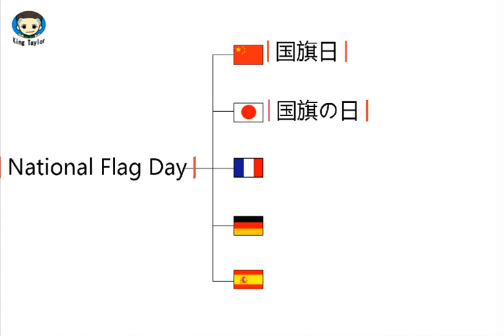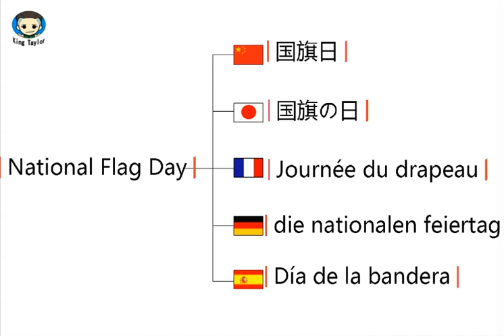How to translate National Flag Day in German，French，Japanese，Chinese and Spanish—Common language